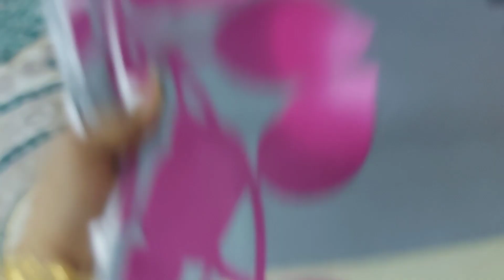MY HUSBAND BUY BEDSHEETS IN CHEAP PRICE || INDIAN MOMTASTIC BUSHRA VLOG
In this video I'm sharing a day vlog , in this vlog I'm sharing that my husband bought BEDSHEETS in very cheap price from Saudi traditional market "Dheera "so I thought I should share with you guys may be you are thinking to buy a new BEDSHEETS so go and check in Dheera Wholesale market
Dheera Market

Ad Dirah, Riyadh 12651